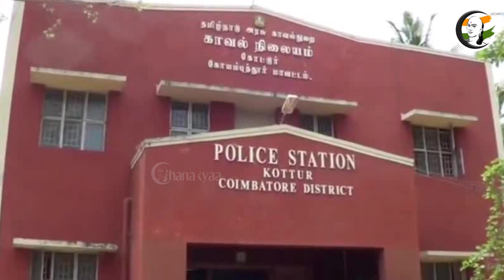குறுஞ்செய்தி | 30/07/2022 | Evening | Rahul Gandhi | RamnathKovind | Murmu | Modi| ChessOlympiad2022